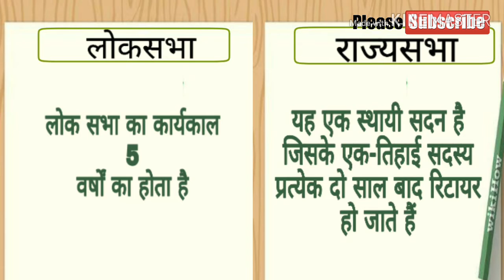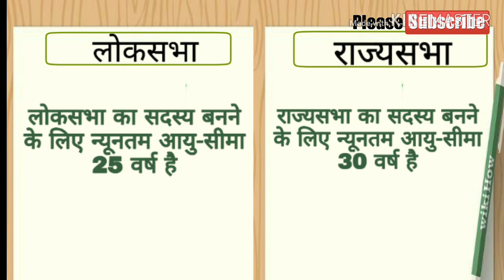difference between lok sabha and rajya sabha in hindi